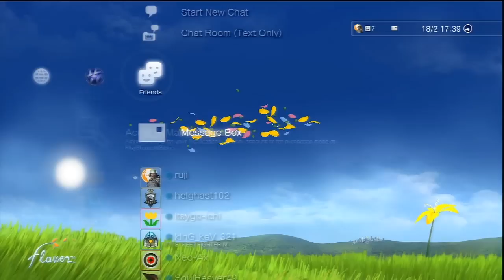PS3 'Flower Dynamic Theme' TRUE-HD QUALITY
This 'Flower' dynamic theme hit the EU PSN store today, costing £1.59. so heres a preview of it if you want a look before buying it.